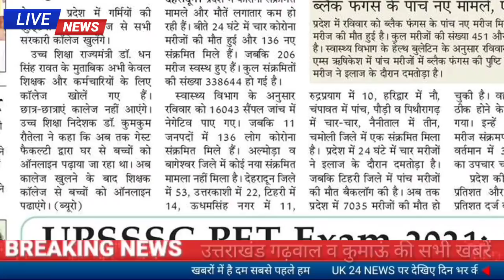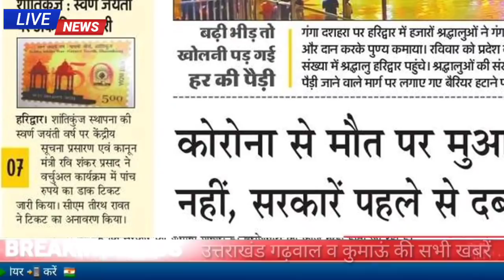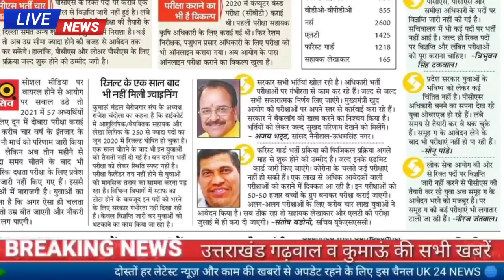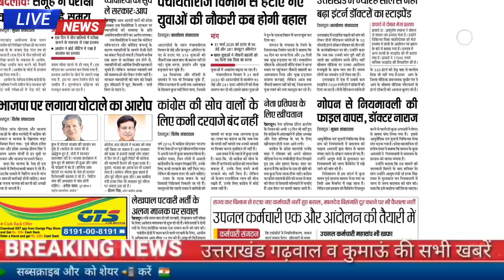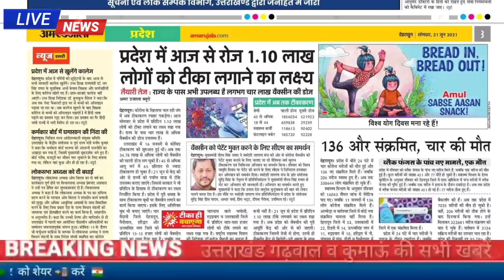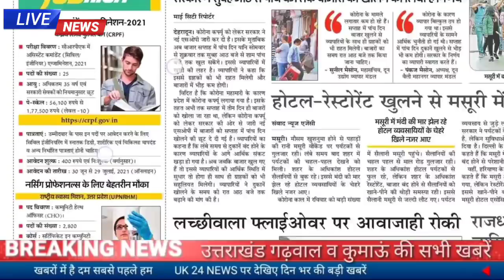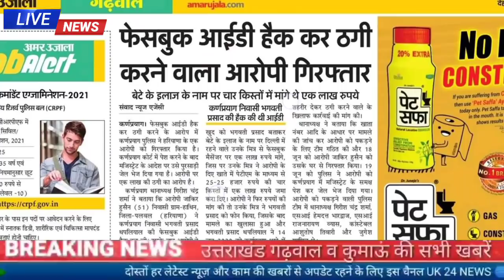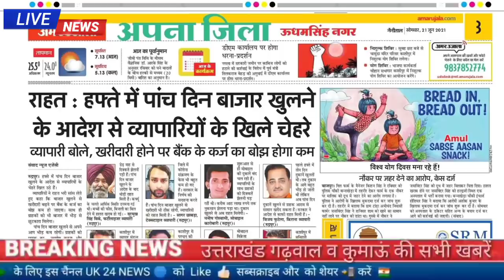21 जून उत्तराखंड समाचार,LT शिक्षक भर्ती व सहायक लेखाकार परीक्षा जुलाई में, योग दिवस, स्कूल कॉलेज जॉब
उत्तराखंड गढ़वाल और कुमाऊं की खबरें सचिव संतोष बडोनी का बयान एलटी परीक्षा जुलाई में